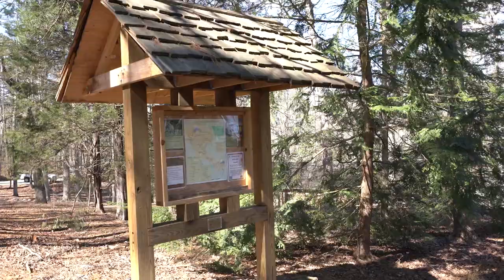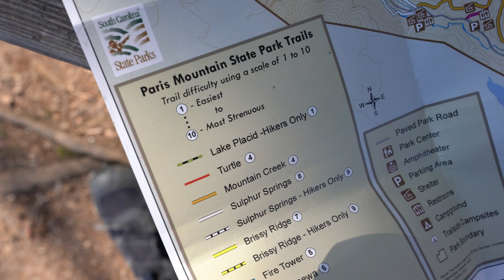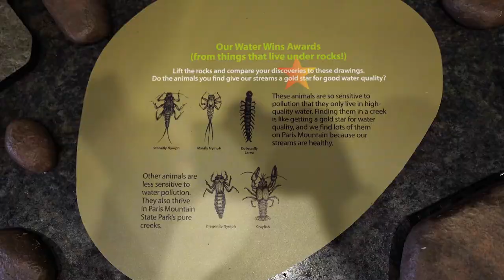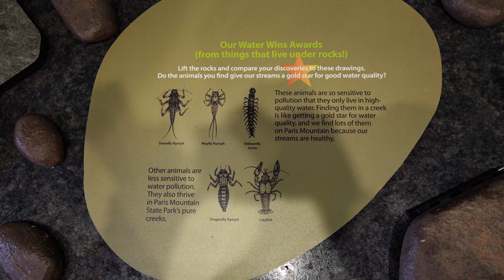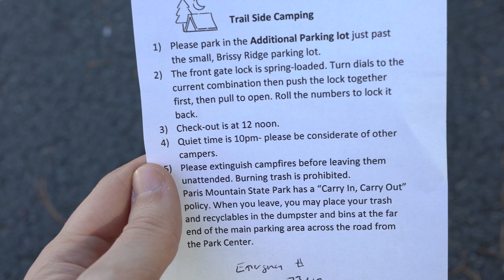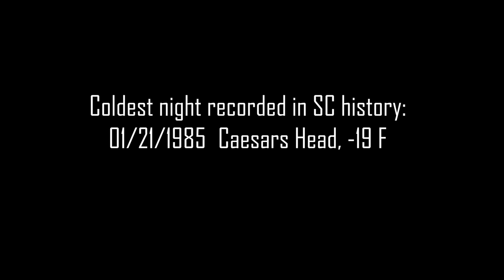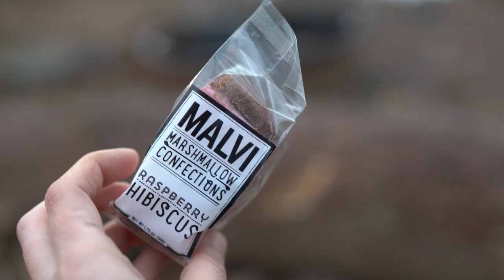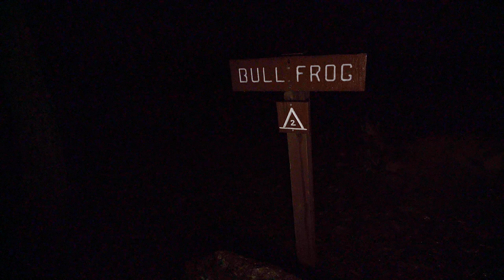Solo Camping & Night Hiking Challenge at Paris Mountain State Park (Mini - Documentary)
About this video: anna kra channel, sometimes people spell it like this: annakra. My video is about backpacking, solo camping, solo camping alone, Paris mountain state park, Paris mountain greenville sc, paris mountain state park campground, solo night hiking, night hiking tips, night hiking, and bug out bag.